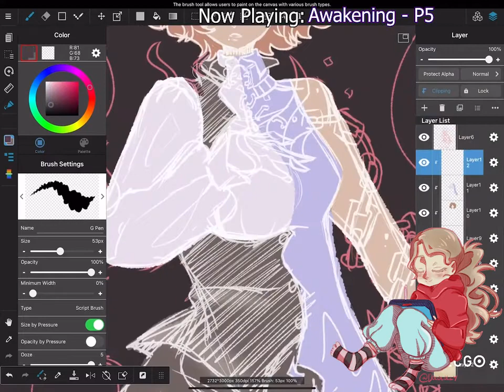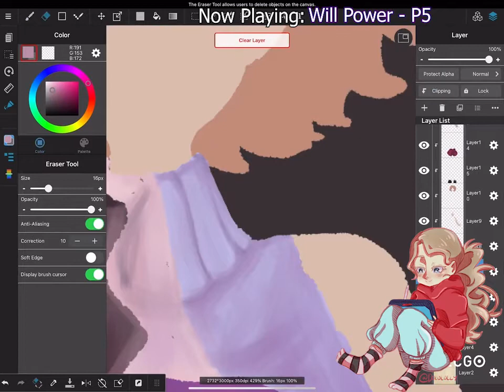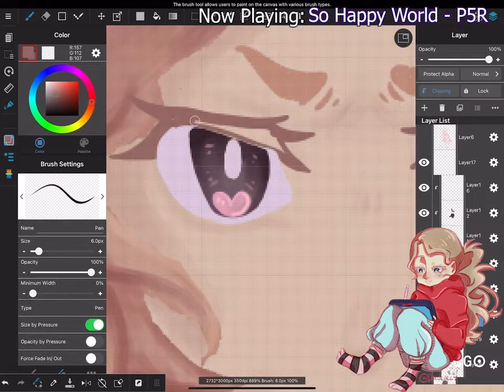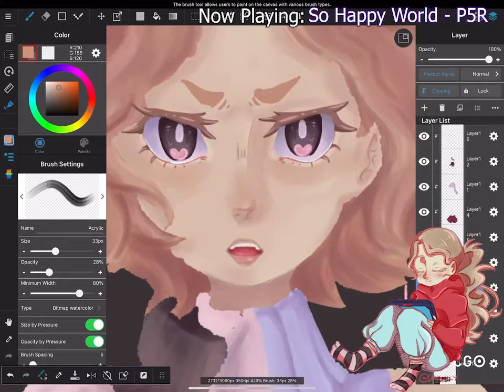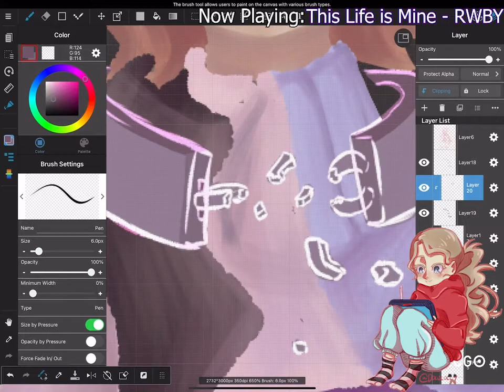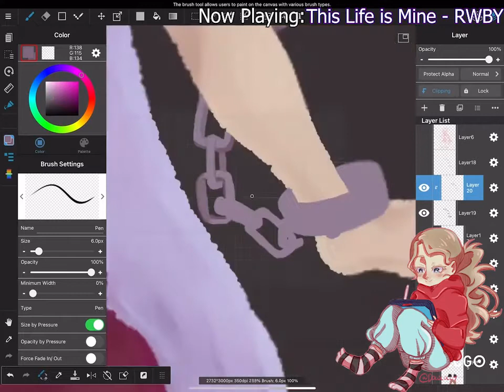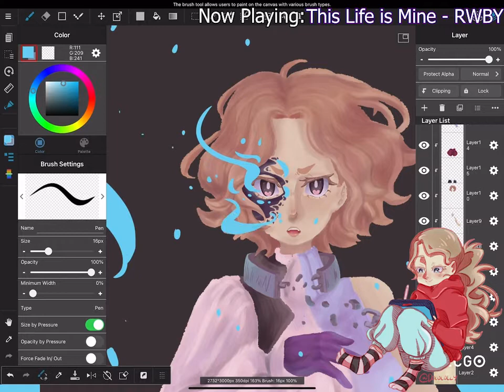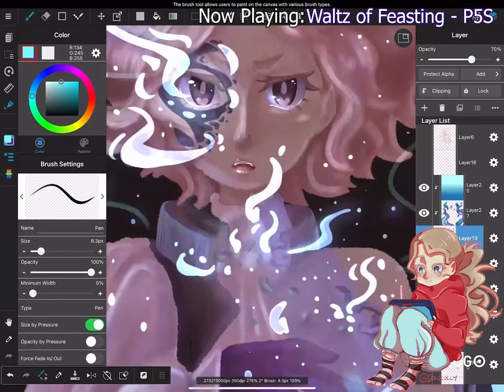Noir 🌸 Persona 5 Speedpaint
Based off Haru’s true awakening scene
I love her 💜
Character: Haru Okumura (Persona 5)
Art Program: MediBang Paint
Screen Recorder: RECGO
Editing Software: Premier Pro
Special thanks to my partner (ThaiCommander; for editing the video for me╰(*´︶`*)╯♡